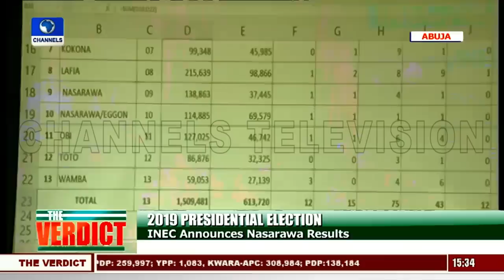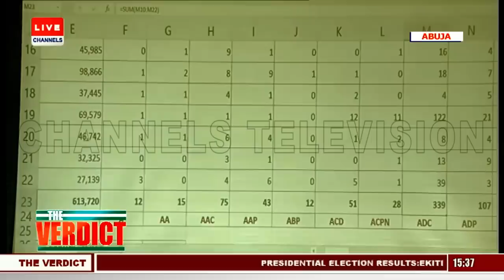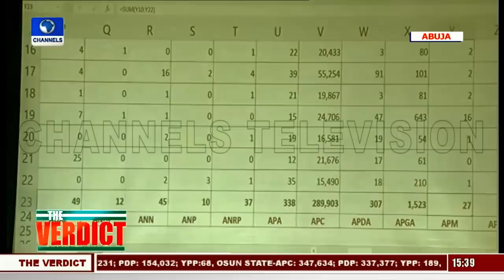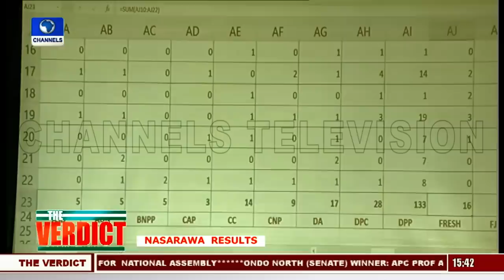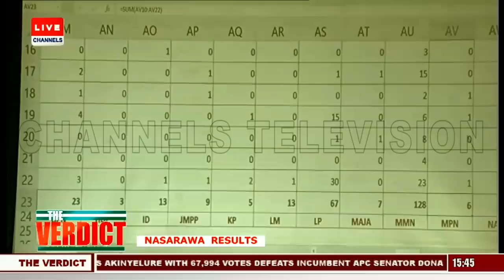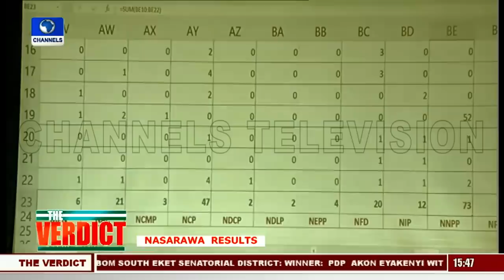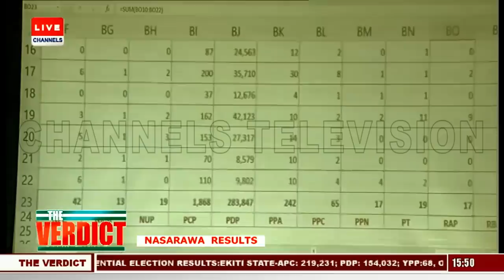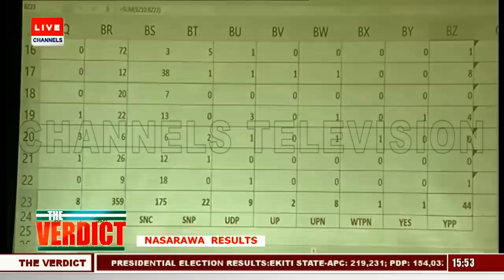Presidential Election: Buhari Wins Nasarawa State